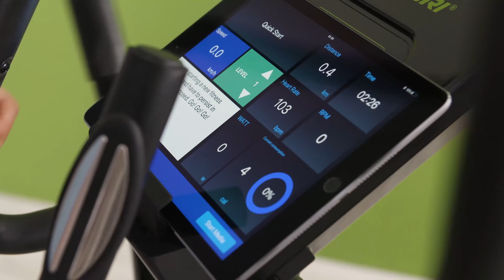Tunturi Star Fit C100 HR i+ Cross Trainer with Bluetooth [EN]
Do you wish to measure the results from your workouts? If so, you should choose the Tunturi Star Fit C100 HR i+ Cross trainer. The monitor displays the distance you have covered and the calories you have burned while you carry out your workout. You can measure your heart rate and wattage, and you have Bluetooth you can use to connect your fitness apps to the Tunturi Star Fit C100 HR i+ Cross trainer. You then know the precise results from your workout!